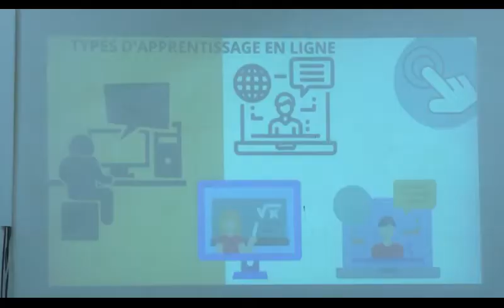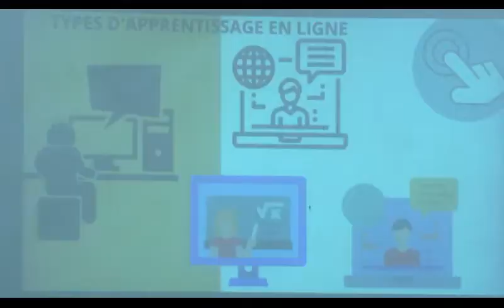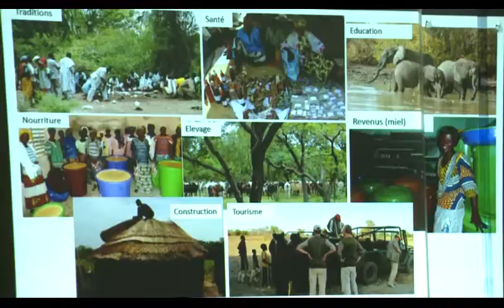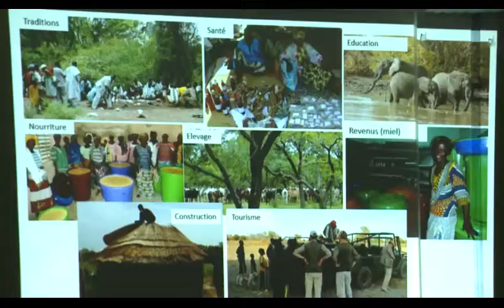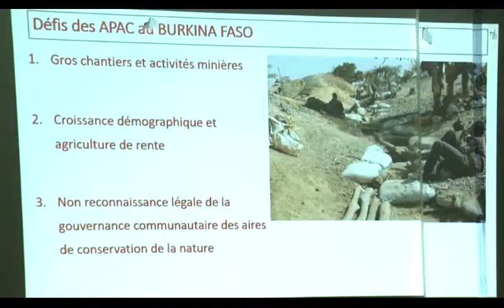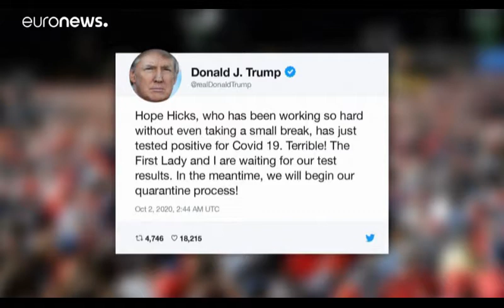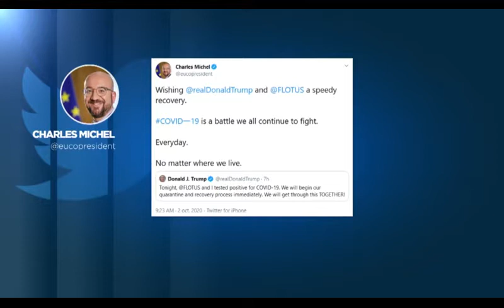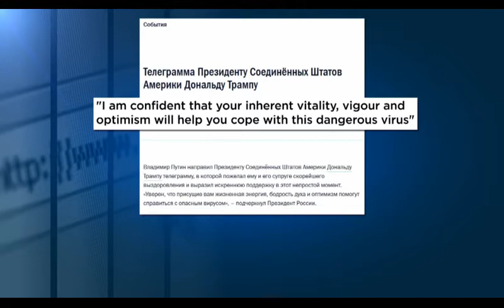CVK JT DU VENDREDI 02 OCTOBRE 2020